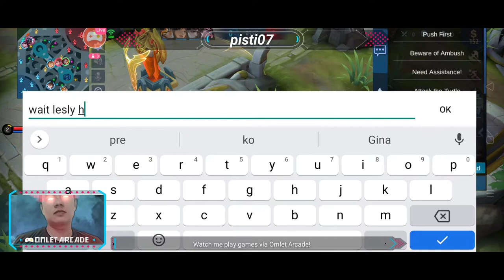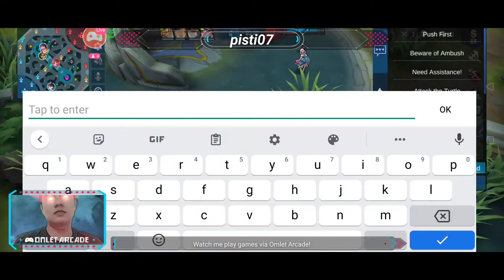How to use tigreal in rank game|jane de leon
para mag rank up umayos ka
minsan maglaro din ng ML good vibes lang po walang personalan
ngayon palang nag papasalamat na sa inyo mga ka pogi